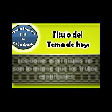Los dones espirituales no son lo mismo que los frutos espirituales 2